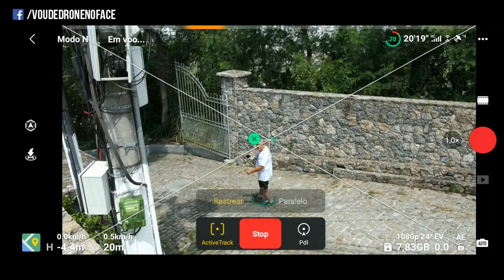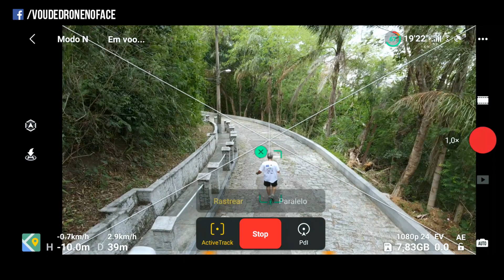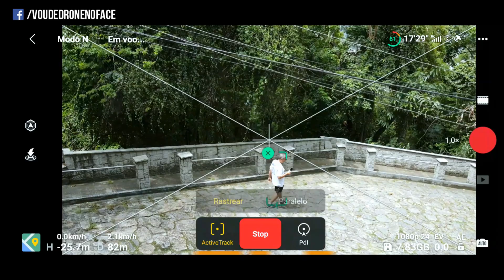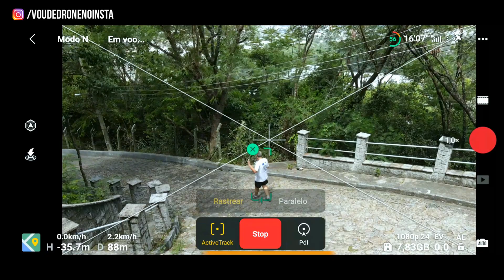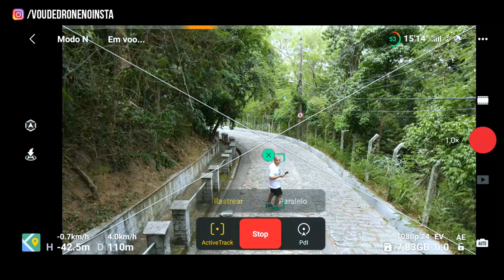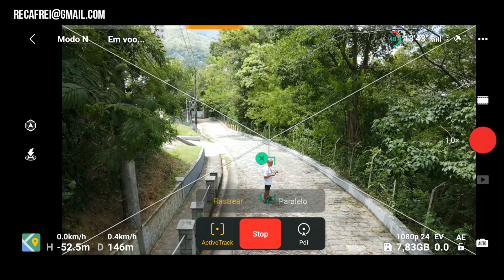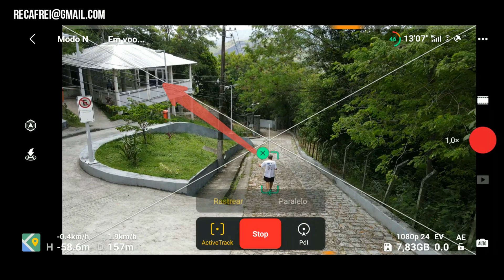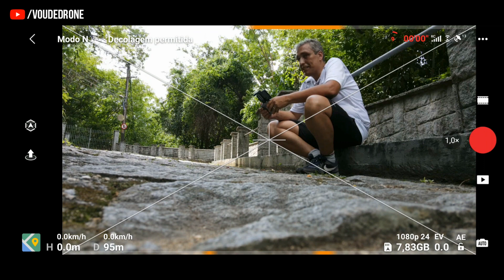Função SIGA-ME (Active Track) do MAVIC AIR 2 descendo a ladeira - VOU DE DRONE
Se quer saber como foi, assiste esse vídeo. Tenho certeza que você vai gostar.

Não esqueça de deixar um LIKE, comentar, compartilhar e se inscrever, pois esse é o combustível que vai levar o VOU DE DRONE para cada vez mais longe para trazer imagens, histórias e informações tão legais quanto as desse vídeo mais vezes.

Desde já, te agradeço

RJ DRONES BRASIL
Manutenção, Serviços de Imagens aéreas e Treinamentos.